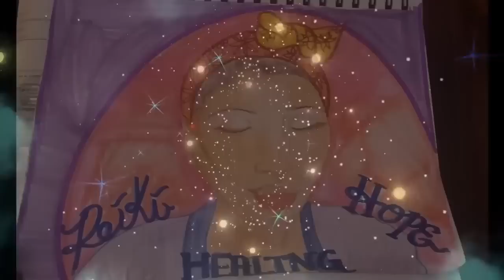✨ Drawing Reiki Symbols on Your Crown Chakra ✨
✨ The Crown Chakra represents universal consciousness, enlightenment, unity, and connection to Spirit. But sometimes we can experience an imbalance in this energy center. So tonight we have a special session for drawing reiki symbols on your crown chakra to bring you back into alignment. ✨

Welcome To The Reiki Healing Hope Community your nightly routine for self healing. This is a collective space to hold our healing journeys as we blossom and/or bloom 🌹. Videos drop Mon-Fri 9PM EST, with 2 hour sessions on Mondays.  This is safe space for all to come and be themselves and we welcome all spiritual and philosophical backgrounds to coexist in support of each other 😴 ♥️ ♥️ ♥️

Hi :-) I am Jessica "Jet" Lashea, a Dream Weaver 🌙  its all about making those dreams come true 😌

This video is dedicated to those who need some healing.  Enjoy this shared energy healing, sending hope and overall self care with love ❤️ You can become everything you've dreamed to be ✨